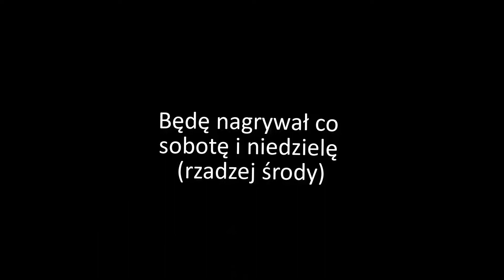Czy kończę kanał?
Daj lajka i komentarz